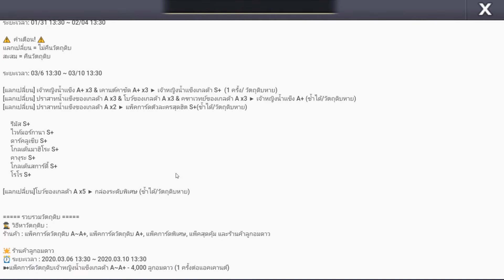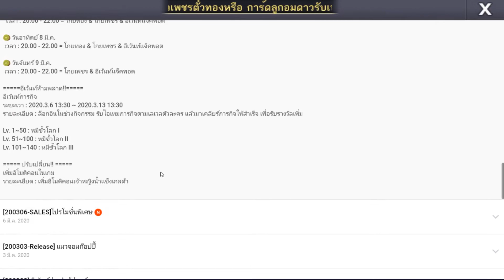LINE เกมเศรษฐี รีวิวอีเว้นท์การ์ด เจ้าหญิงน้ำแข็งเกลด้า เหมือนจะพึ่งพาได้